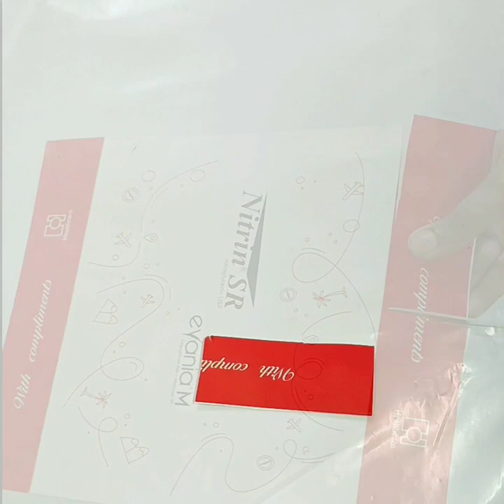Diy leaf home decorating ideas | Beautiful wall hanging idea | Diy craft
Queries Solved :
home decoration
home decor